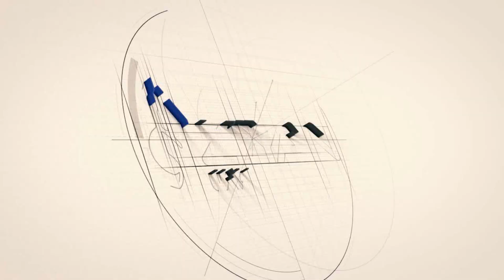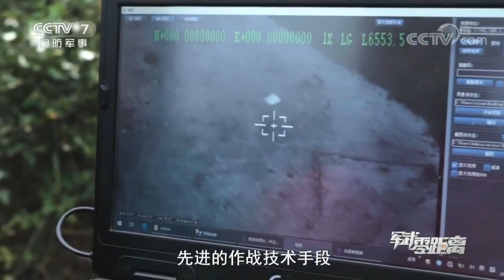Ziyan Blowfish A3, Drone BRIMOB Pemburu OPM!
Fotografi seorang personel berfoto dengan sebuah drone Blowfish A3 di Papua. Fotografi tersebut sempat viral diperbincangkan oleh publik terkhususnya di kalangan penggiat militer.
Diketahui drone tersebut digunakan untuk memburu keberadaan OPM.

Footage :
Ziyan UAS
Kompas TV
TNI AD
Humas Korp Brimob Polri